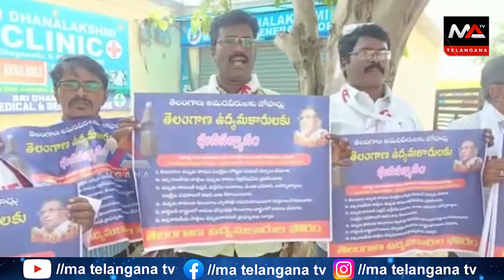MA TELANGANA TV NEWS BULLETION 3-8-2022